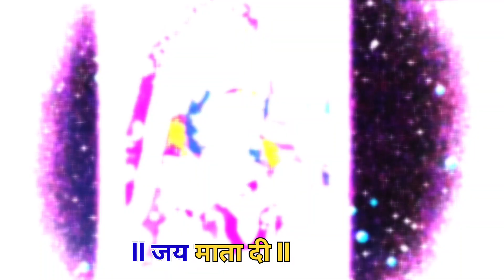Maha Lakshmi Mayya